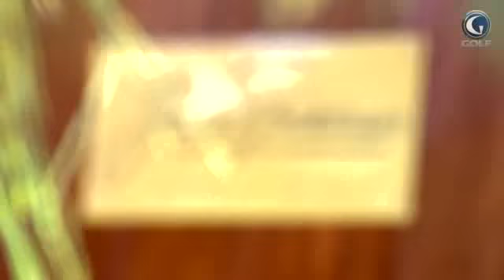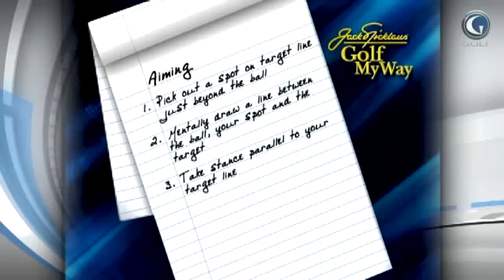Jack Nicklaus - Golf Channel 12 Days of Instruction 2010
Jack Nicklaus with David Marr III in Golf Channel's 12 Days of Instruction.  Jack discusses several aspects of playing golf including mental toughness, grip, alignment, and features a tip from Golf My Way DVD.